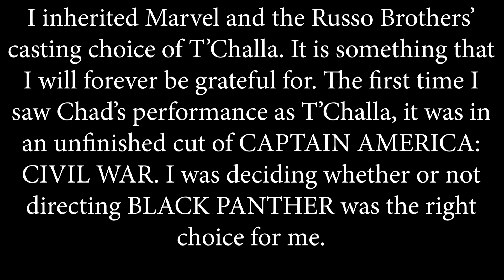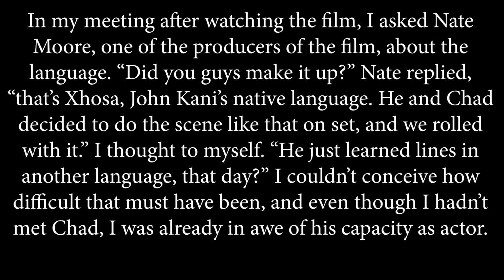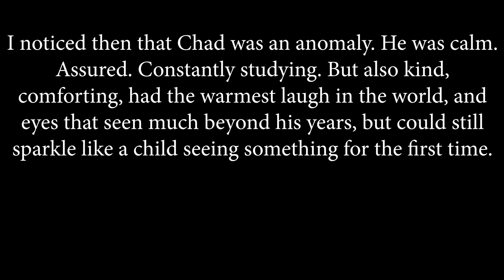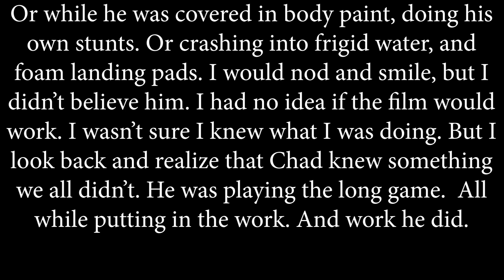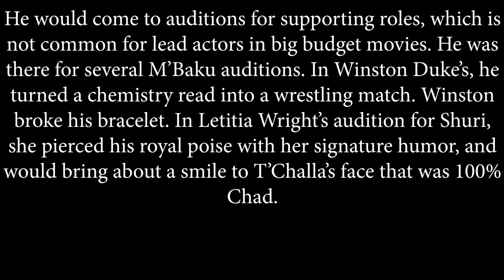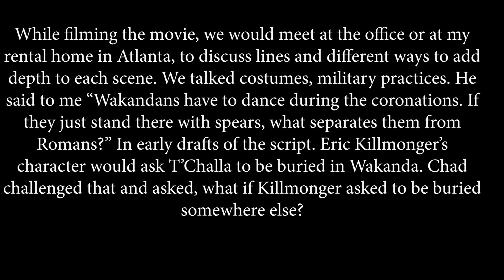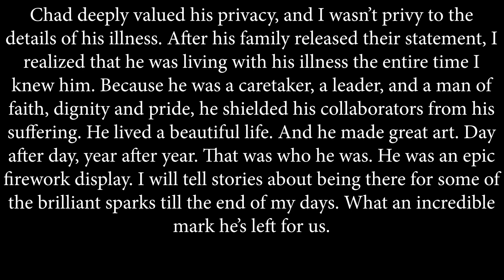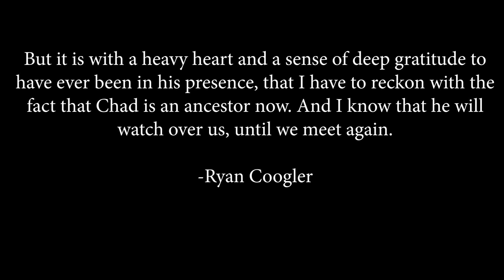Black Panther Director Ryan Coogler's Emotional Tribute to Chadwick Boseman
"But it is with a heavy heart and a sense of deep gratitude to have ever been in his presence, that I have to reckon with the fact that Chad is an ancestor now. And I know that he will watch over us, until we meet again."

Black Panther director Ryan Coogler breaks his silences on Chadwick Boseman's death.